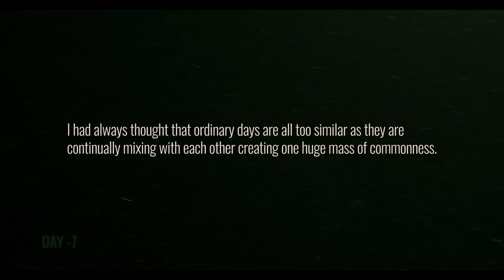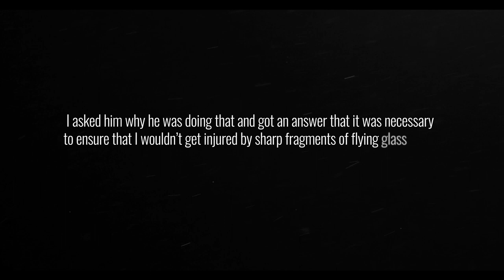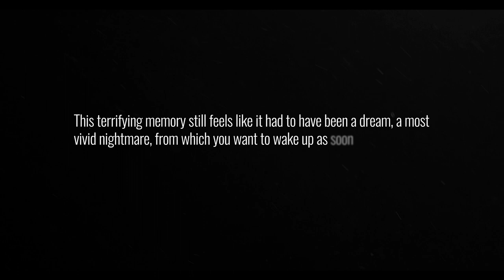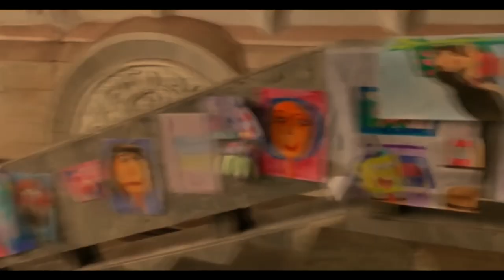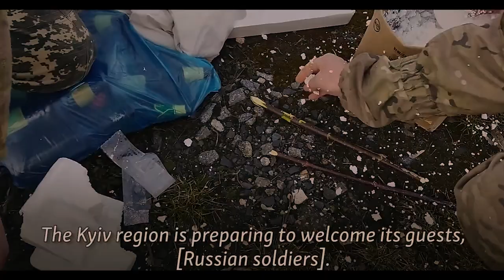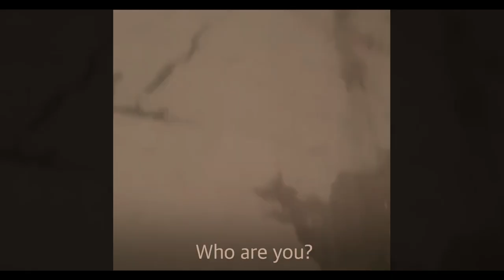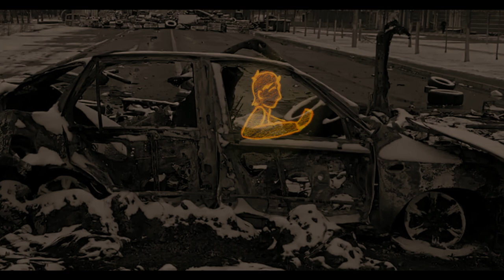WAR IN UKRAINE - A Short Documentary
It's a short documentary about the war in Ukraine that started eight years ago and turned into large-scale war on the 24th of February this year. With this documentary I wanted to tell how life of each Ukrainian has changed after this date. It shows the events of the last 3 months, describes the unity and courage of the Ukrainian nation, and explains what the war is and what it can cause.

Film made by Yana Skydan
Script writers: Yana Skydan, Viktoriya Skydan
Script editors: Dariya Kryvonis
Voiceover: Isobel Taylor
Editors: Yana Skydan, Angelina

Thumbnail photo by Orest (@Kozatsky_D on Instagram)